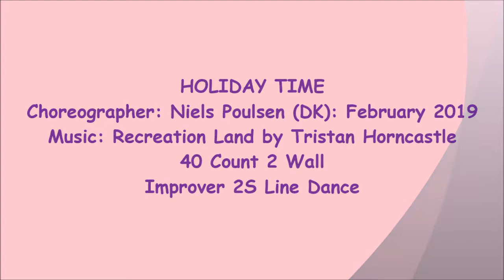Holiday Time - Line Dance (Dance & Teach)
NOTE : walk through from 3:35

line dance Holiday Time
Choreographer: Niels Poulsen (DK): February 2019
Music: Recreation Land by Tristan Horncastle. 190 bpm. Track length: 3.40. Buy on iTunes etc
40 Count Wall
Improver 2S Line Dance